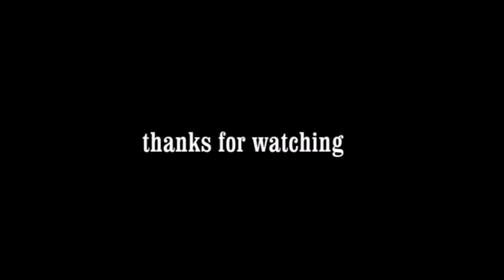jejurii........... by ekk mail pravas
in this video i have shown some jejuri footages